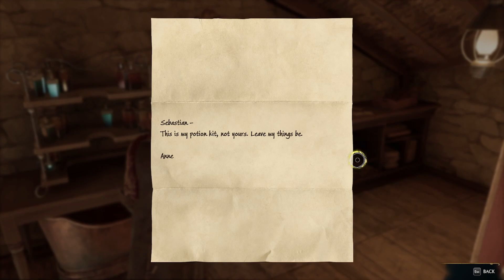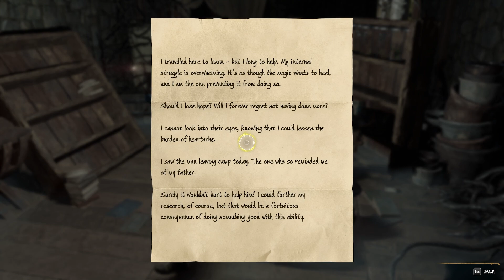MEETING THE FAMILY---PT17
Hogwarts Legacy is set in the 1890s and follows a student starting at Hogwarts in the fifth year. As the player is starting at the school later than other students, a wizards field guide is given from an Hogwarts professor. Completing sections of this guide through exploration provides additional information and experience points. The player character, who holds the key to an "ancient secret that threatens to tear the wizarding world apart", is capable of manipulating a mysterious ancient magic, and will need to help uncover why this forgotten magic has suddenly made a resurgence and the ones that are simultaneously trying to harness it.